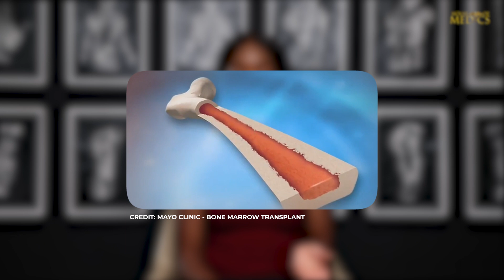Debunking Common Myths and Misconceptions About Sickle Cell Disease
Sickle cell disease (SCD) is a genetic blood disorder that affects millions of people around the world. Despite being a well-documented medical condition, there are several myths and misconceptions surrounding SCD that persist. These myths can contribute to misunderstandings and stigmatization of individuals with SCD. In this article, we will debunk some of the most common myths about Sickle Cell Disease and provide accurate information to promote awareness and understanding.

Myth 1: Sickle Cell Disease is Contagious

One of the most prevalent myths about SCD is that it is contagious. This belief often stems from a lack of understanding about the genetic basis of the disease. SCD is an inherited condition caused by specific mutations in the hemoglobin gene. It is not a contagious disease, and individuals with SCD cannot transmit it to others through close contact, such as hugging, kissing, or sharing utensils.

Debunking Myth 1:
SCD is not contagious. It is a genetic disorder passed down from parents to their children through specific gene mutations. To develop SCD, both parents must carry at least one copy of the mutated gene. It is not transmitted through casual contact or exposure to an affected individual.

Myth 2: Sickle Cell Disease Only Affects People of African Descent

This myth is rooted in the historical association between SCD and people of African descent. While it is true that SCD is more common in individuals of African, African American, and Afro-Caribbean descent, it can affect people of all ethnic backgrounds. SCD occurs in people of Mediterranean, Middle Eastern, South Asian, and Latin American descent as well.

Debunking Myth 2:
Sickle Cell Disease is not limited to people of African descent. It is a global genetic disorder that can affect individuals of various ethnic backgrounds. The prevalence of SCD varies among populations, but it is not exclusive to any specific race or ethnicity.

Myth 3: All Individuals with Sickle Cell Disease Have the Same Symptoms and Severity

SCD is a heterogeneous condition, meaning that it manifests differently in different individuals. While some people with SCD experience severe symptoms and complications, others may have milder forms of the disease with fewer crises and complications.

Debunking Myth 3:
The severity and symptoms of SCD can vary widely from person to person. Factors like the specific genetic mutations, the presence of other genetic variations, and environmental factors influence the course of the disease. Some individuals may experience more frequent and severe pain crises, while others may have relatively fewer complications.

Myth 4: Sickle Cell Disease Can Be Cured by Drinking Water or Herbal Remedies

There are various unproven claims about the effectiveness of natural remedies or drinking large amounts of water to cure SCD. These claims can lead to delayed or inadequate medical treatment, which can be life-threatening for individuals with the disease.

Debunking Myth 4:
Sickle Cell Disease is a genetic condition with no known cure. While medical advancements have improved the management of SCD, there is no cure for the disease. Treatment typically focuses on symptom management, pain relief, and preventing complications. Drinking water or using herbal remedies cannot cure SCD.

Myth 5: People with Sickle Cell Disease Cannot Lead Normal Lives

This myth perpetuates the misconception that individuals with SCD are unable to live fulfilling and productive lives. While living with SCD can present challenges and require careful management, many individuals with the condition lead successful, active, and fulfilling lives.

Debunking Myth 5:
With appropriate medical care, management, and support, people with SCD can lead normal, productive lives. Advances in healthcare have significantly improved the quality of life for individuals with SCD. Education, early intervention, and a supportive community can help individuals with SCD pursue their goals and aspirations.

Conclusion

Sickle Cell Disease is a complex genetic condition that affects millions of individuals worldwide. Dispelling common myths and misconceptions about SCD is crucial for promoting awareness, understanding, and empathy. It is essential to rely on accurate information and support efforts to improve the lives of those living with SCD through research, education, and healthcare advancements. By debunking these myths, we can contribute to a more informed and compassionate society that supports individuals affected by SCD.